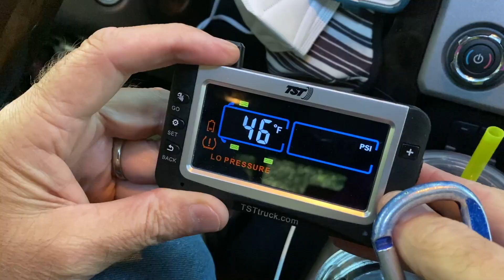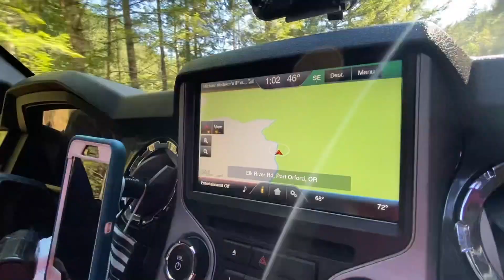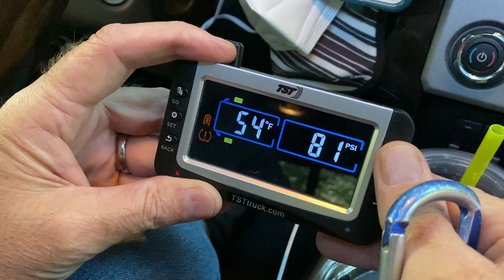Oregons Hidden Gems! The Most Beautiful Coastal River to Fish, Kayak & Camp! RV Life Ep.21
It's another RV Life Adventure Day for us in Oregon as we discover what we consider one of the most beautiful coastal Rivers, A true hidden gem with the best of everything! Come Kayak, Fish and camp!  The wild and scenic designated and protected Elk River is right along the Southern Oregon Coast just outside of Port Orford!  It's a must see and now our favorite Oregon River!

0:00 - Intro Meet Scott and Tammy of Til Further Notice
0:37 - Morning RV Life Breakfast
1:53 - RV Adventure Plan
2:12 - Elk RIver Oregon
3:51 - Road Hazards
6:50 - Butler Bar Campground
10:03 - Turquoise Waters, Waterfalls
11:43 - Oregon Photography

We would love to have you join us on our full time rv living - adventure travel vlog as we navigate the fifth wheel lifestyle with our F450 Truck (Tilly) and our Grand Design Solitude 390rk (Tag-A-Long)